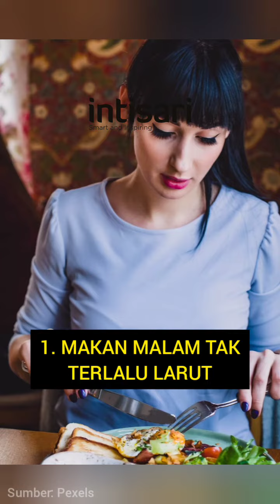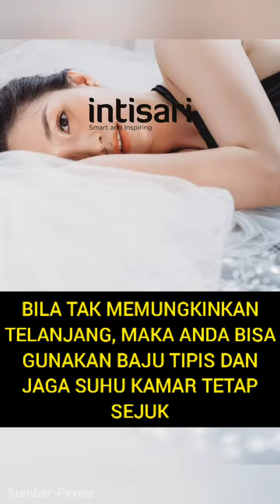Ternyata Gampang Banget? Beginilah Cara Jaga Berat Badan dengan Tidur, Yuk Coba!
Selain tubuh terasa segar keesokan harinya, tidur nyenyak di malam hari turut andil dalam menjaga berat badan ideal. Begini cara jaga berat badan dengan tidur.